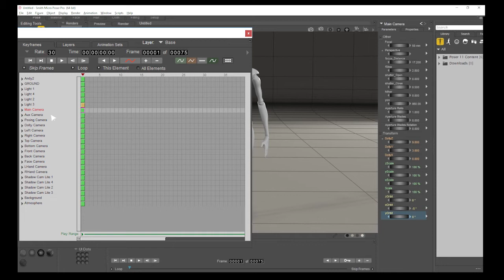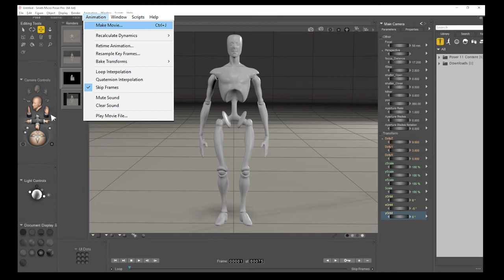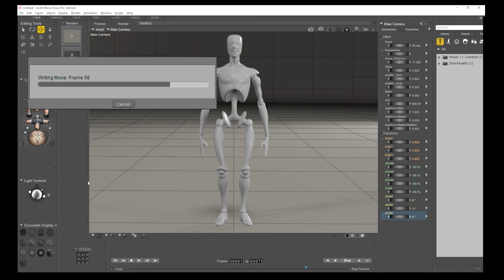How to create a 360 View in Poser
Render Your Model out in a full 360º Video